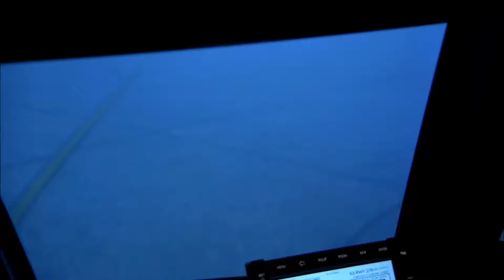Dimension vs Zero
Music and video composed with GarageBand for IPhone and the app Videoleap.